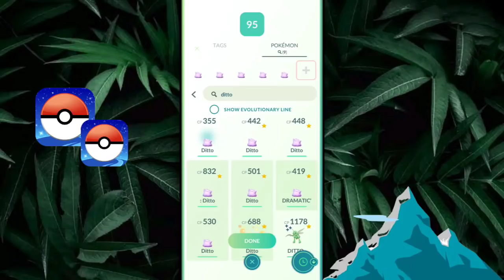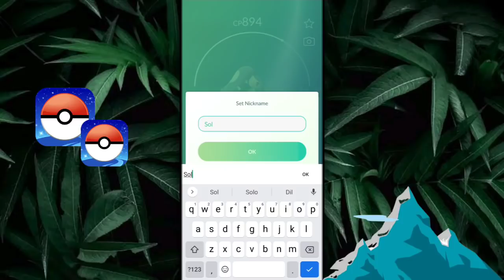Mountains of power event full details | new shiny & new mega in Pokemon go | latest event pokemon go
🔥WEBACK INSTAGRAM:-